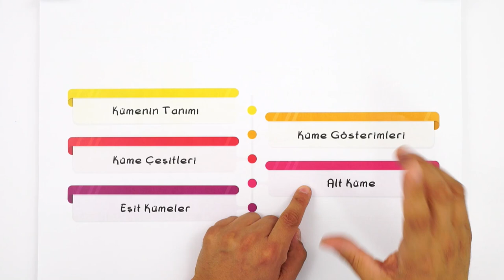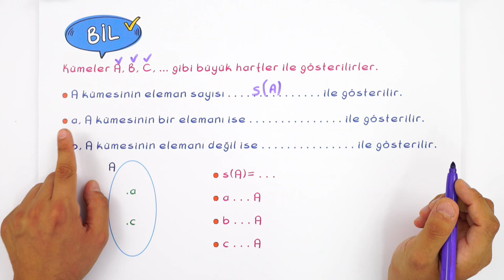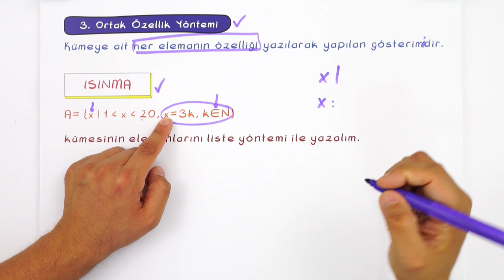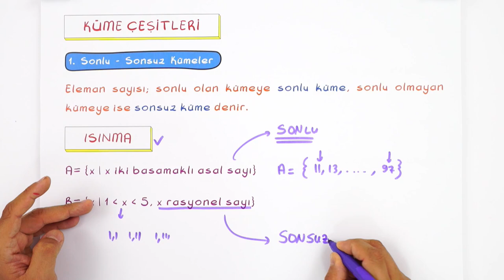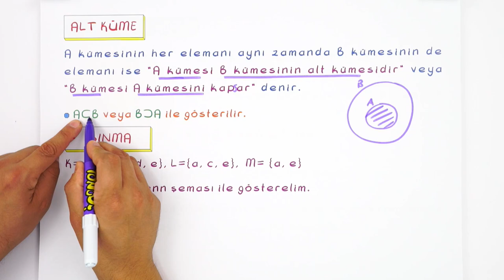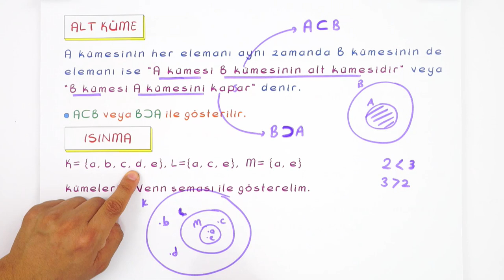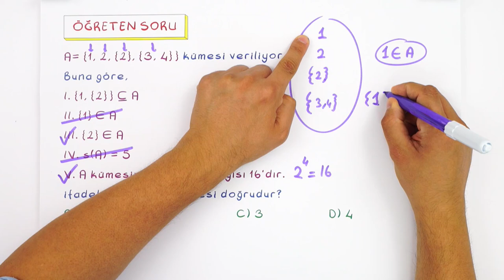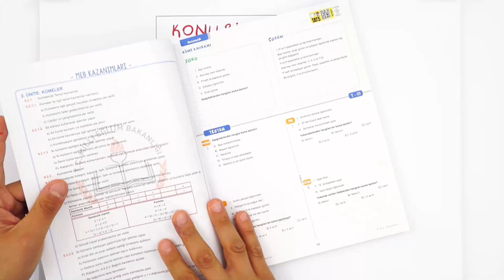9. Sınıf Matematik | Kümeler #2022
Kümeler Konusunu Daha İyi Kavramak İçin 👇
Yepyeni bir dönemde daha seninleyiz! Sene boyunca; canlı yayınlar, konu anlatımları ve soru çözüm videolarıyla, Tonguç yanında! Dersimiz Matematik 'in önemli konularından "Kümeler". Hazırsan başlıyoruz! 😎
Videonun Girişi: 00:00
Kümenin Tanımı: 01:01
Küme Gösterimleri: 04:10
Küme Çeşitleri: 09:36
Alt Küme: 13:37
İki Kümenin Eşitliği: 23:53